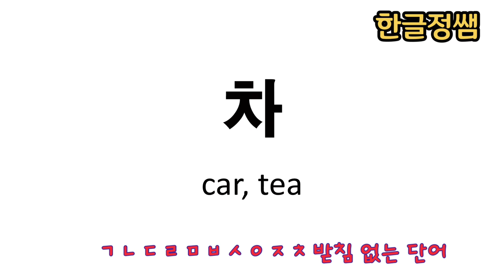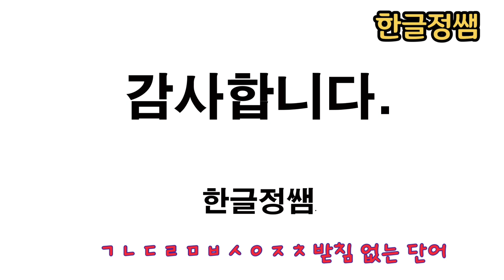[한국어단어공부] ㅊ 받침 없는 단어 Korean Vocabulary